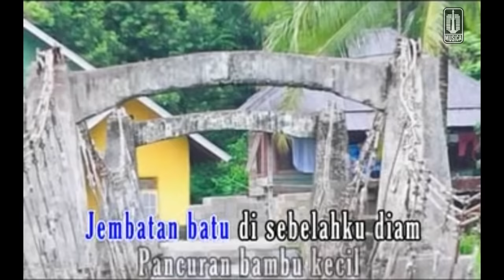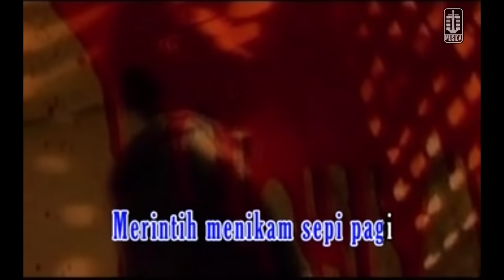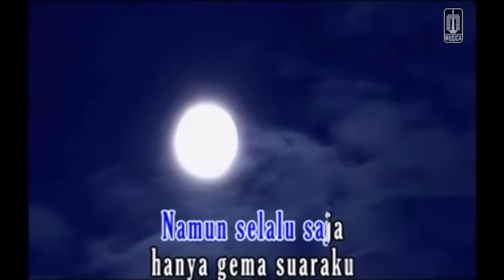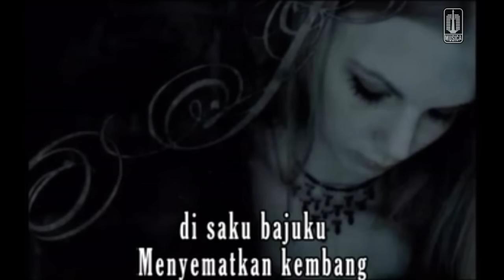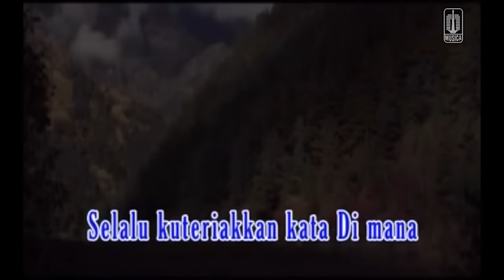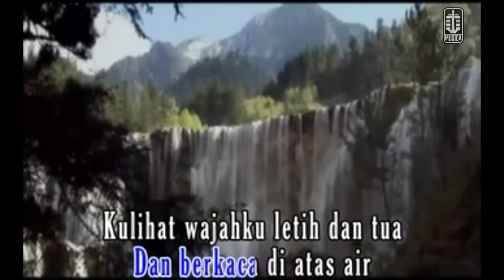Ebiet G. Ade - Lolong (Official Karaoke Video)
Music video karaoke by Ebiet G Ade performing "Lolong"
Composer : Ebiet G Ade | Album : Koleksi Terlengkap Ebiet G Ade Vol 2

Lirik :

Jembatan batu disebelahku diam
Pancuran bambu kecil memercikkan air
Menghempas diatas batu hitam
Merintih menikam sepi pagi

Pucuk-pucuk cemara bergoyang-goyang
Diterpa angin dingin bukit ini
Seperti isyaratkan doa
Rahasia alam diam disekitarnya

Disinipun aku mencari engkau
Setiap kali kupanggili namamu
Namun selalu saja
Hanya gema suaraku
Yang terdengar rindu

Gadis manis duduk disebelahku
Menyematkan kembang disaku
Bajuku dan bercerita
Tentang sepasang burung
Yang bercumbu diatas dahan

Tetapi sepi tetap bergayut di dada
Selalu kuteriakkan kata di mana
Tetapi rindu tetap bergayut di dada

Ketika pulang aku turun kekali
Dan berkaca diatas air
Kulihat wajahku letih dan tua
Tapi aku berusaha tertawa
Anggap hidup hanya sandiwara
Yang kan berakhir segera